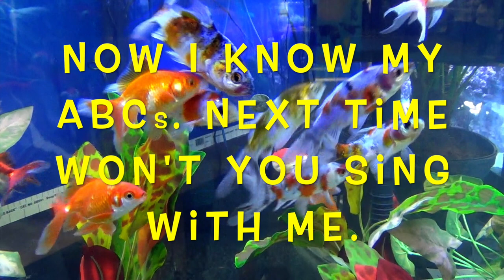ALPHABET SEA & WATER ANIMALS (Part 12) PHONICS - ALPHABET SONG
Children learn the letters of the alphabet and the names of different sea and water animal. At the end, kids can sing the popular, "Alphabet Song".